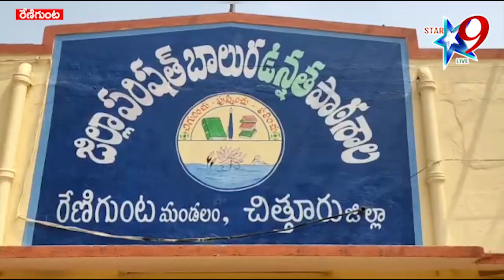చూపరులను ఆకట్టుకున్న విజ్ఞాన ప్రదర్శన నమూనాలు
//Star9 live// చూపరులను ఆకట్టుకున్న విజ్ఞాన ప్రదర్శన నమూనాలు// Science presentation designs that impress the audience// //Disclaimer - videos is for educational purpose only.copyright disclaimer under section 107 of the copyright act 1976, allowance is made for "fair use" for purposes such as criticism, comment, news reporting//